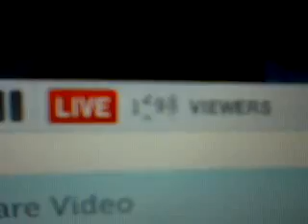Zayn Malik & His Mate on LIVE TwitCam!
***READ DESCRIPTION***
This is Zayn and his mate! Just watch. Zayn does come in but he is on the computer, you can see him in the mirror swearing!
ZAYN IS IN THE VIDEO AT ONE POINT, AND YOU CAN HEAR HIM TALKING IN THE BACKGROUND AND SEE HIM IN THE MIRROR ASWELL AS I HAVE EXPLAINED COUNTLESSLY TO VIEWERS SO PLEASE READ THE DESCRIPTION BEFORE HAVING A GO AT ME! Thanks.